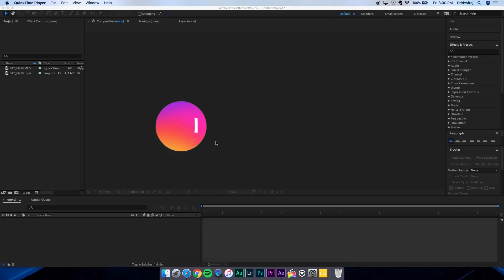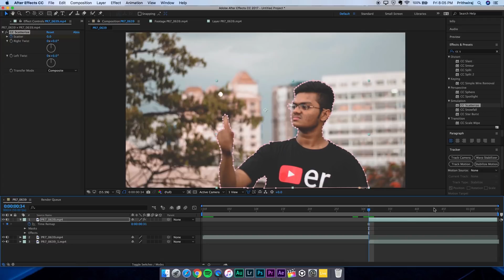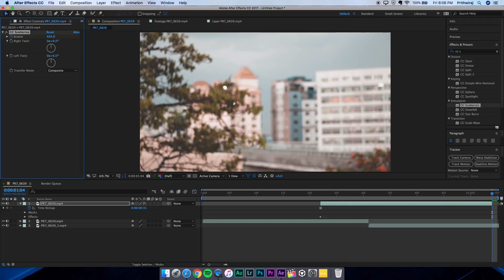Create Easy Disintegration Effect // After Effects CC!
Create Disintegration Effect like in Avengers Infinity War // After Effects CC!

In this video I have shown how you can create the disintegration or the dispersion effect you saw in Avengers Infinity War using Adobe After Effects!